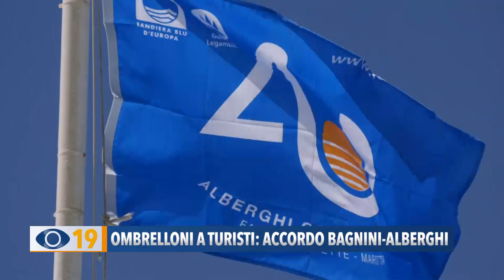Ombrelloni a turisti: accordo bagnini-alberghi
Stagione balneare tanto attesa dopo due anni di restrizioni. A Fano i bagnini e gli albergatori hanno formalizzato un accordo per riservare ai turisti alcuni ombrelloni delle loro spiagge.